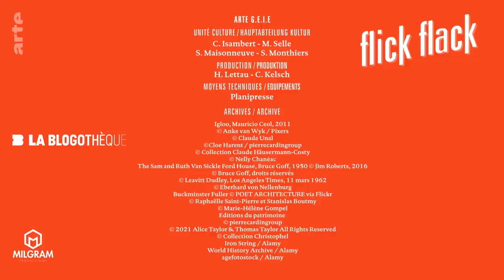Warum wohnen wir nicht in Kugelhäusern? | Kultur erklärt - Flick Flack | ARTE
Jurten, Tipis und Iglus sind der Beweis dafür, dass menschliche Behausungen ursprünglich rund waren. Die klassische Architektur der zeitgenössischen Häuser schwört allerdings auf rechte Winkel. Dabei hat man in den 1960er Jahren unter dem Einfluss der Science-Ficition-Bewegung wunderschöne futuristische Bubble Houses gebaut. Warum wohnen wir nicht mehr in Kugelhäusern?

Magazin (Frankreich/Deutschland 2021, 6 Min)